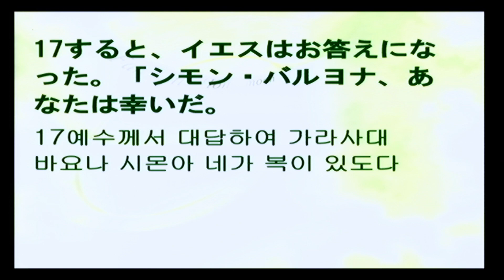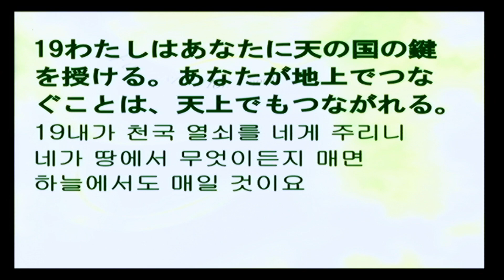2023-02-26 하나님의 약속과 우리의 믿음(주일예배설교)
제목: 하나님의 약속과 우리의 믿음

題目：神の約束と私たちの信仰
本文：マタイによる福音書 16:13-19